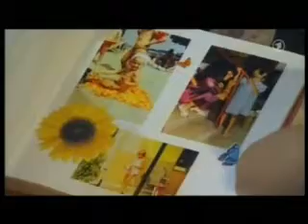Dr. Nic Stein 30.06.09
Scenes of Nic Stein of June 30th 2009